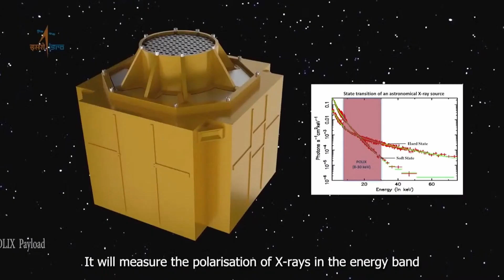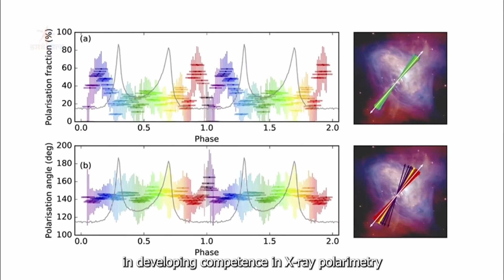Why ISRO made this? space isro isromission #2024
Join us in unveiling the thrilling journey of the Indian Space Research Organisation (ISRO) as they embark on groundbreaking missions in January 2024. In this enthralling video, we delve into ISRO's ambitious plans that are setting new frontiers in space research.

🛰️ Featuring:

NASA-ISRO Synthetic Aperture Radar (NISAR) Launch: Witness the launch of the NISAR mission, a pivotal collaboration between NASA and ISRO. Scheduled for January 2024, this mission introduces a cutting-edge dual-frequency synthetic aperture radar satellite, revolutionizing remote sensing technology​​​​.
The Dawn of XPoSat: Experience the excitement as ISRO launches India's first polarimetry mission, XPoSat, on January 1, 2024. This mission is poised to explore the enigmatic realms of black holes and other cosmic X-ray sources, marking a significant milestone in astronomical research​​​​
INSAT 3DS: Get ready for the launch of INSAT-3DS, a mission enhancing India's capabilities in meteorology and climate studies, further strengthening its position in space-based observation​​​
Aditya L1 Mission Reaches Its Destination: Follow the Aditya L1 spacecraft, launched on September 2, 2023, as it reaches Lagrange Point 1 (L1) on January 6, 2024. This mission aims to conduct an extensive study of the Sun, adding a new layer of understanding of solar physi​​cs
🌌 Why Watch?

In-Depth Insights: Get a comprehensive look into each mission, its objectives, and the cutting-edge technology behind these initiatives.
Behind-the-Scenes Access: Peek into the preparation and efforts of the brilliant minds at ISRO.
Fascinating Visuals: Experience the awe-inspiring moments of space exploration through stunning visuals and animations.
Don't miss out on this and other exciting space-related content.